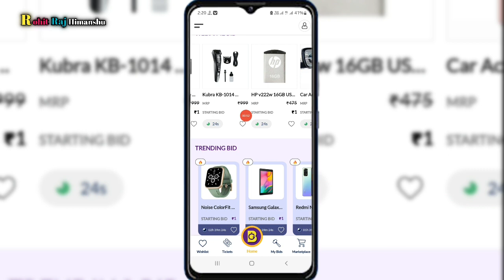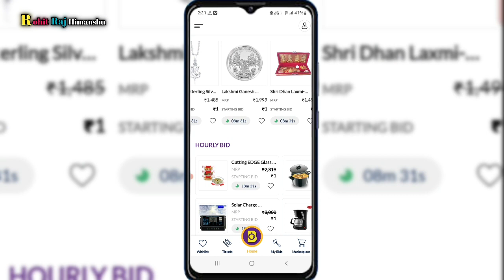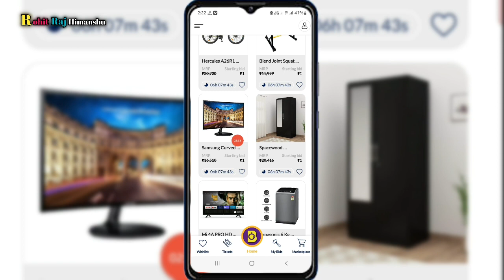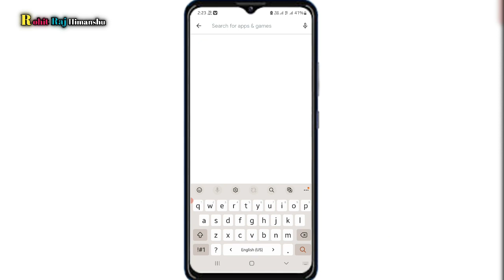free simple products today | Flipkart ₹1 free shopping loot today | new loot offer today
Queries Solved:-

loot
loot offer today
new loot
super coin hack flipkart
buy 1 get 1 free flipkart
cash on delivery in flipkart
cheapest online shopping
flipkart all products out of stock
flipkart se sasta saman kaise kharide
flipkart today offer
free loot
free products
free sample products today
free shop
how to get free products
loot offers
offers today
online offer
phable loot
today free product
today loot
today's loot offer
free simple products today
free shopping loot today
₹1 free shopping loot offer
Flipkart new loot offer today
new loot offers today
free shopping
free products
free sample
loot offer
free product
loot offers
shopping app
shopping loot
today loot
cashback offers
offer today
online offers
sabse sasta online shopping website
shopee app
1 rs shopping app
best app for shopping in low price

▬▬▬▬▬▬▬[ 𝐂𝐨𝐩𝐲𝐫𝐢𝐠𝐡𝐭 ]▬▬▬▬▬▬▬

▬▬▬▬▬▬▬[ 𝗡𝗢𝗧𝗘 ]▬▬▬▬▬▬▬▬
𝗠ᴜ𝘀ᴛ 𝗥ᴇᴀᴅ :-

+1 Like
+1 Share
+1 Comment